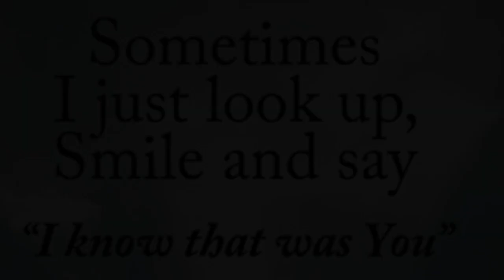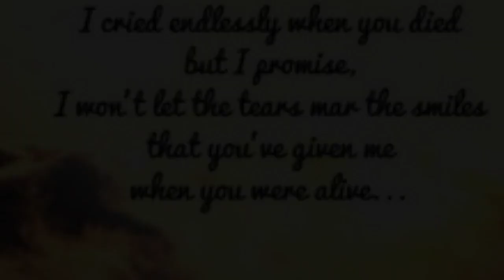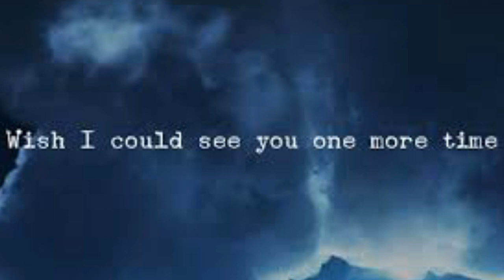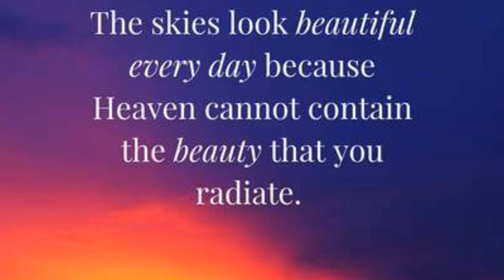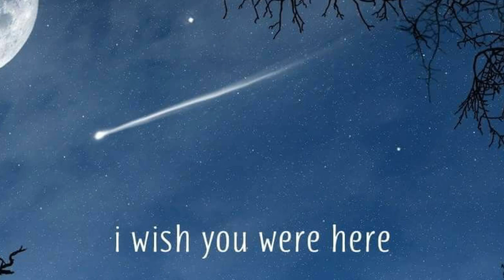I wish you were here 💔😢